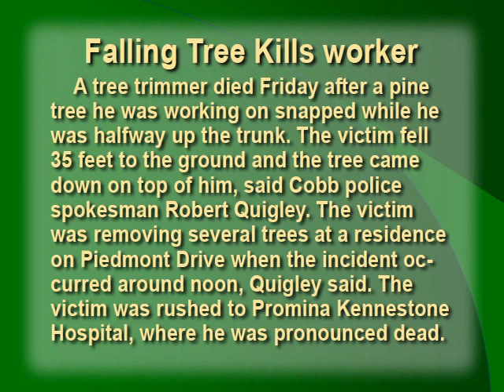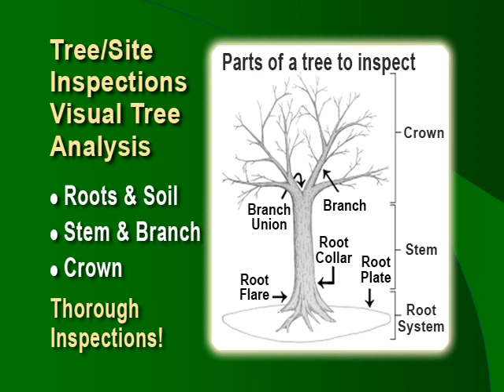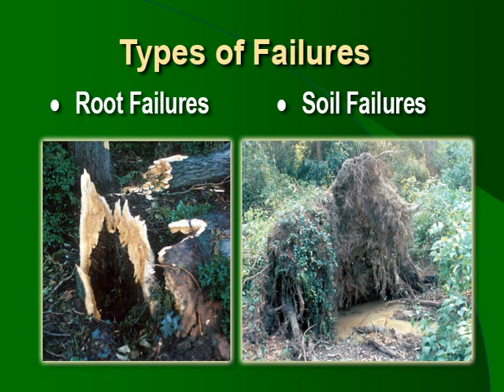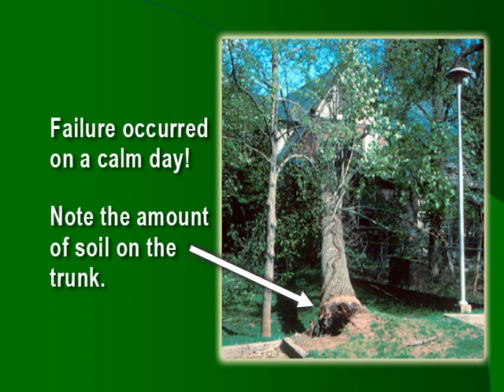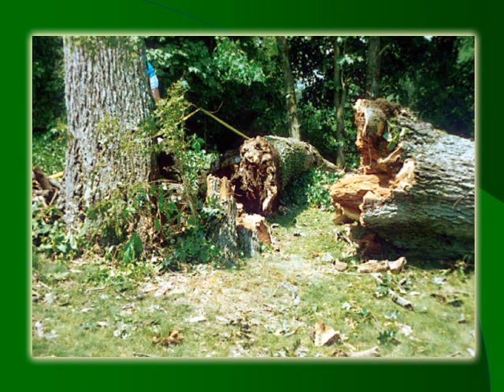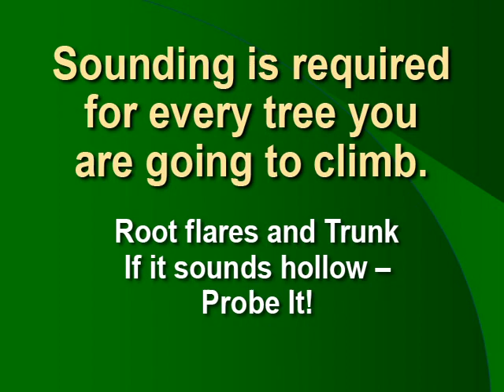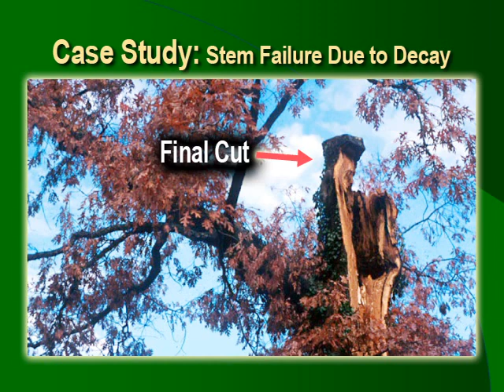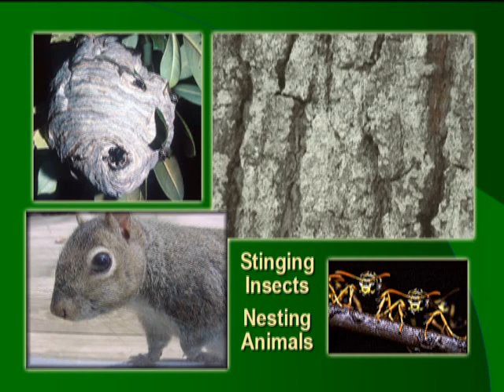Tree Risk Assessment | Peter Gerstenberger | Tree Care Basics | The Tree Care Industry Association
Learn about safety and best practices in this presentation narrated by Peter Gerstenberger.